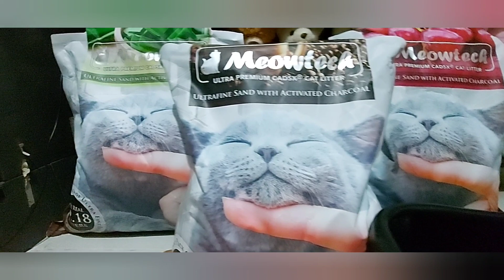How to litter train your kittens